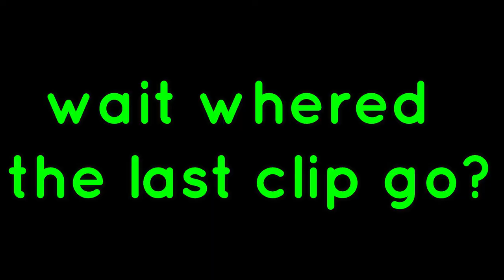Legend of Zelda: Breath of the Wild (part 12)